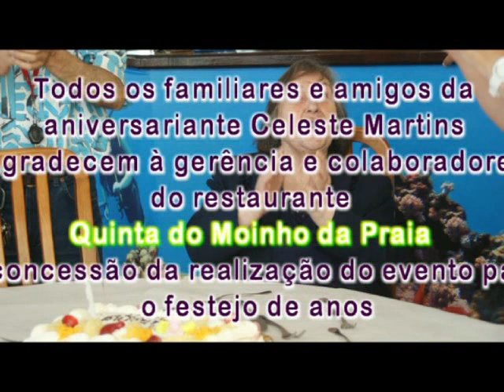Celeste J. C. Martins Sobral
Festejo dos 91 anos de minha Mãe Celeste Martins, com a colaboração da gerência do restaurante Quinta Moinho da Praia situado no Samouco que disponibilizou a sala para o evento musical apresentado pelo João Dion, vocalista, guitarrista e compositor.